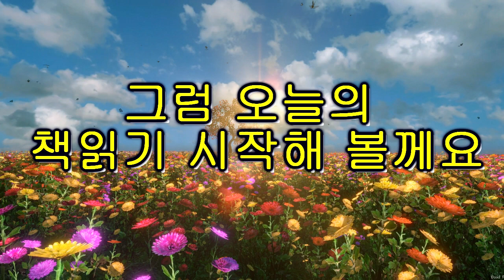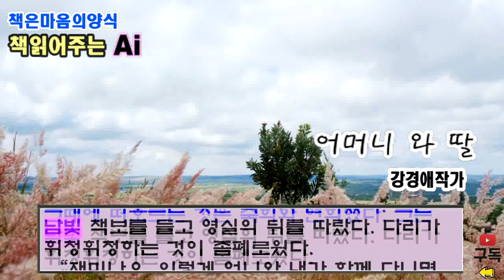[어머니와딸] 당신은 당신의 운명을 스스로 결정짓고 있는가?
※ 책은 마음의 양식입니다
※ 많은책 읽어드리겠습니다
※ 많은 도움이 되었으면 좋겠습니다
※ 행복한 시간 되셔요
※ 좋아요 구독은 큰힘이 됩니다

제목 : 어머니 와 딸

작가 : 강경애

한국문학 장편소설

태어나면서부터 자기 삶의 결정권을 부여받지 못한 주인공 "옥이"가
온갖 역경과 고난 속에서 삶의 당당한 주체로 서 가는 과정을  사실적으로
그려내는 모습이  요즘 메타버스로 넘어가는 시대에  많은 생각을 할 수가
있어서 좋았습니다
운명의 결정권 삶의 경정권
어머니와 딸 소설을 읽으며 한번쯤 생각해 보는 것도 좋을 것같아요!